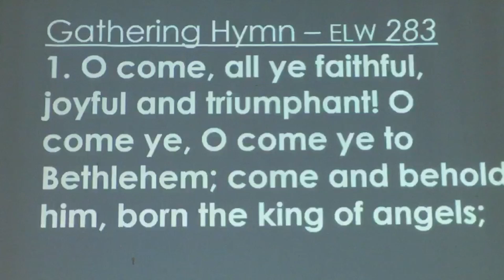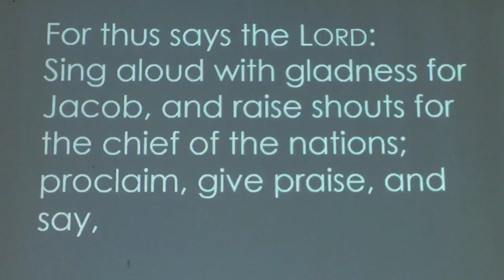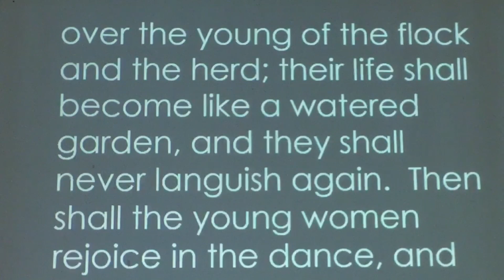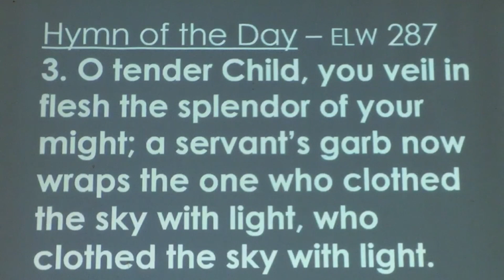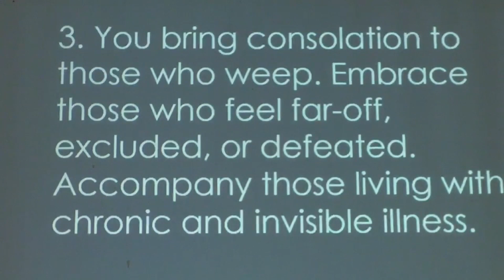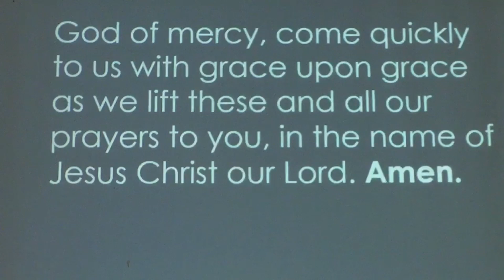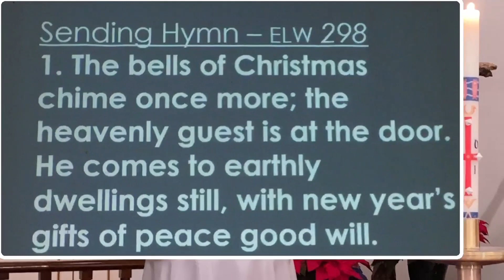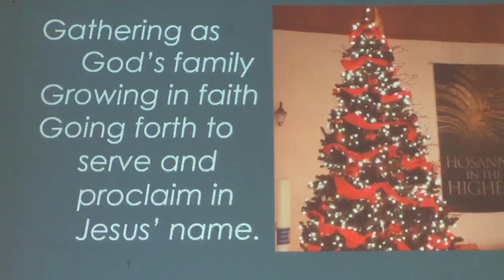Second Sunday of Christmas | January 3, 2020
Permission to reprint, podcast, and / or stream the music in this service obtained from ONE LICENSE with license # A-718368 and Augsburg Liturgy License # SB-128832.